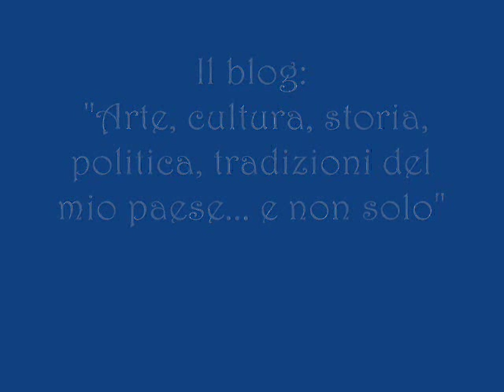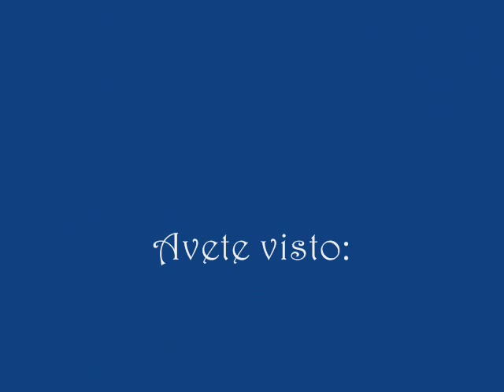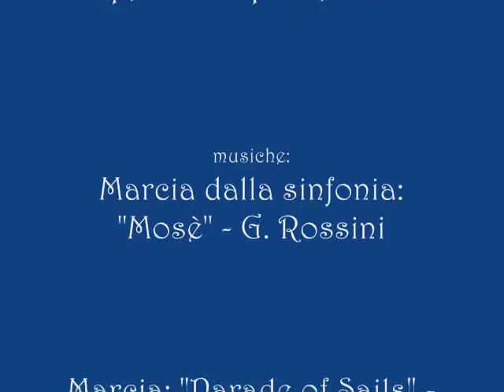Madonna di Sovereto, Terlizzi 25 aprile 2011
Processione della Madonna di Sovereto in occasione della Festa Patronale a Terlizzi (Ba)
La processione iniziata alle 11.30 circa per giungere alle 13.00 circa alla chiesa della Stella. Ad accoglierla all'uscita della chiesetta c'era una banda proveniente dall'Olanda e diretta da un terlizzese migrante ritornato in città in occasione della festa.
Al termine potete vedere parte dello spettacolo pirotecnico svoltosi alle 21.00 al borgo di Sovereto.
Il video e il montaggio sono a cura di Francesco De Nicolo autore del blog "Arte, cultura, storia, politica, tradizioni del mio paese... e non solo"